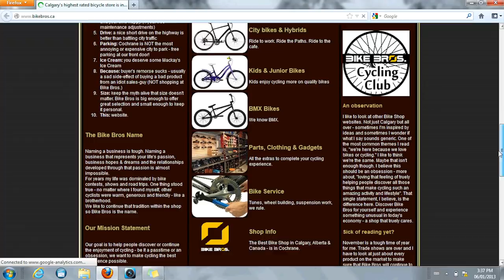Welcome to Bike Bros!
Bike Bros is a Southern Alberta destination Bike Shop based in Cochrane. We sell Mountain, Road, City/Commuter, and BMX bikes as well as everything you may need to you and your bike happy throughout all of your biking experiences.